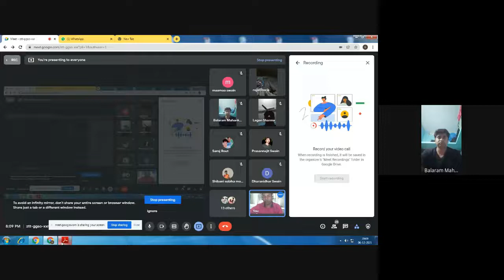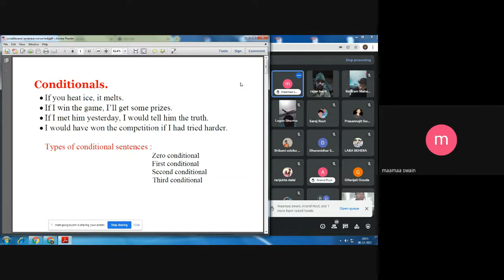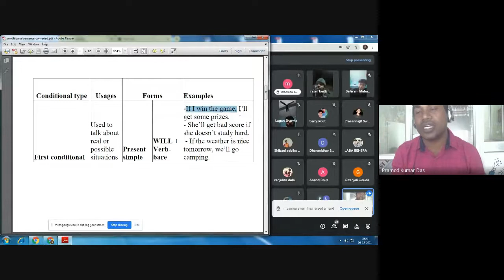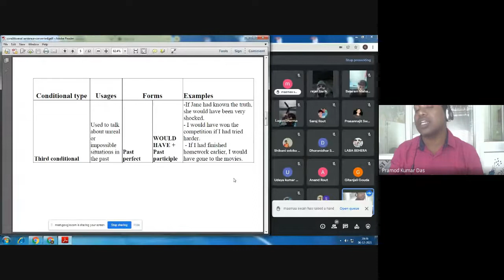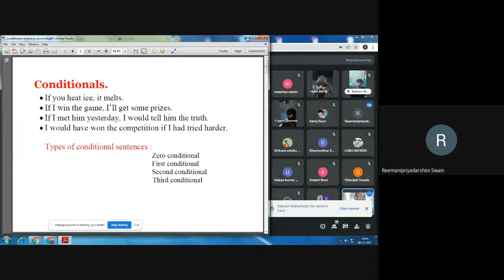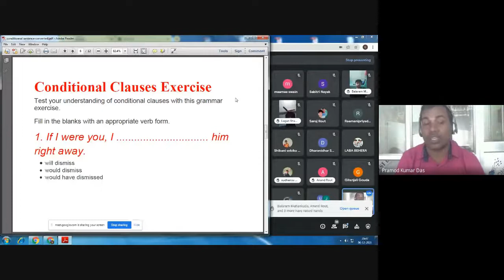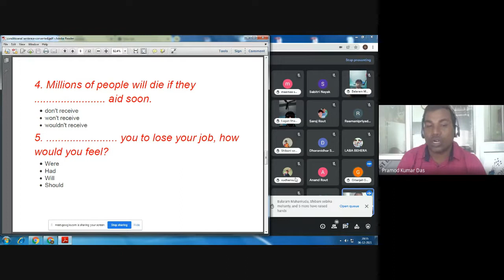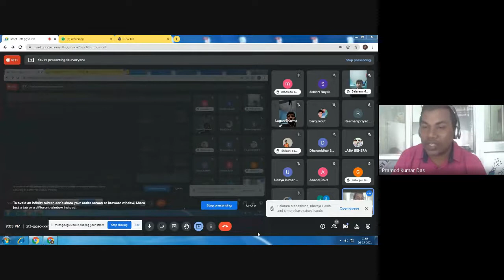Conditional Sentences // Spoken English live class in odia || British Neolearn || Gouranga sir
Spoken English||odia || British Neolearn  || Gouranga sir